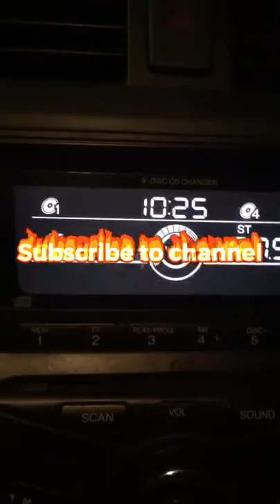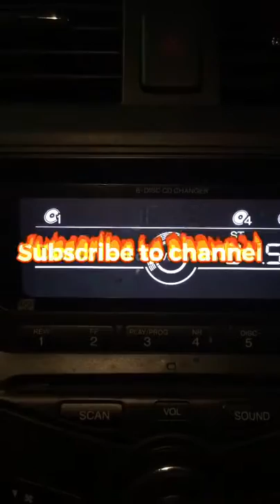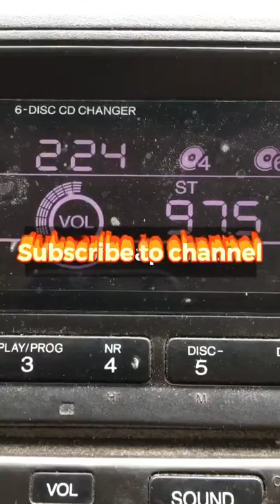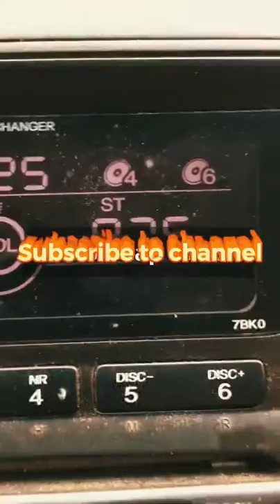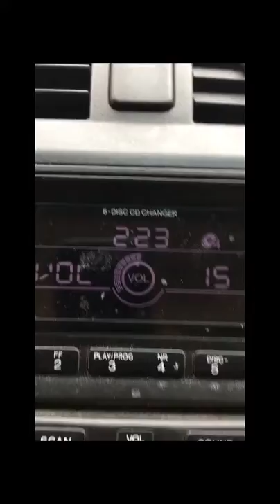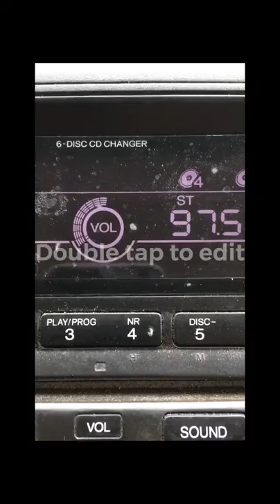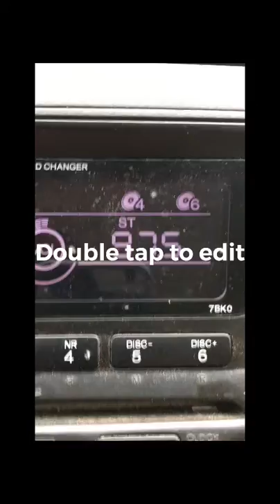Rob the Realist mix volume 2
This art hasn’t been perfected yet; I sample music 🎼  mix it.